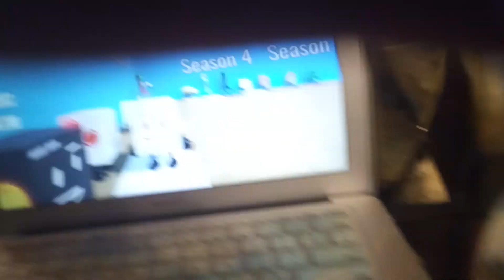tdos 2: the invention of deception (roblox version)